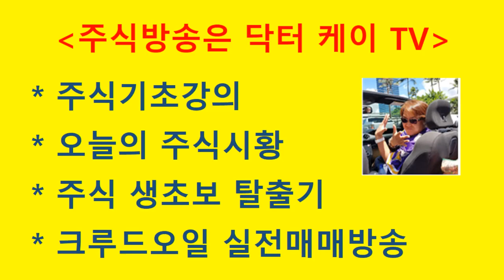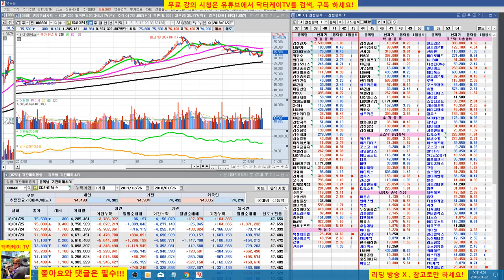= 닥터케이 TV =주식기초강의 75회/환율과 주가의 관계